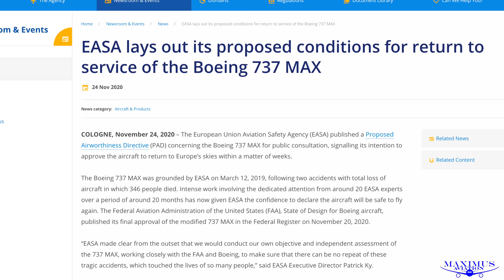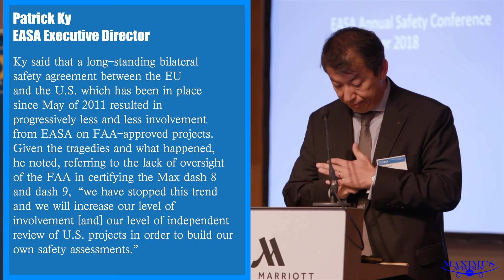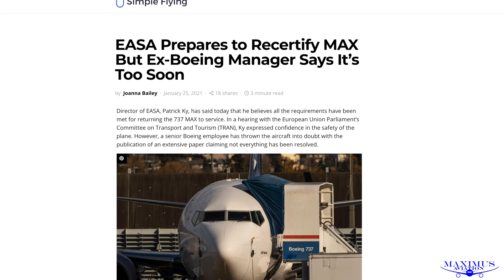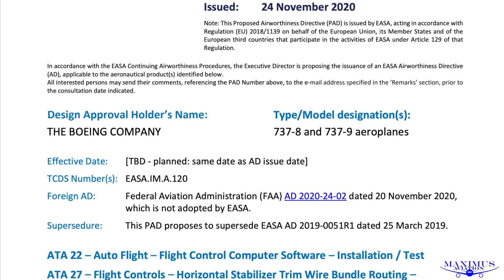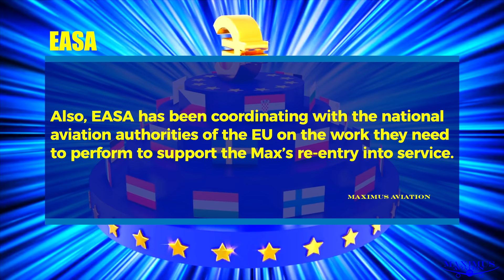EASA Stops Accepting The FAA's Certification Of New U.S. Jets Until EASA Can Check Them Personally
As a result of the way the FAA handled the MAX rollout, the FAA told the European Parliament that going forward they will perform their own certification on all new jets coming from the US even if the FAA certifies them first.  Before the MAX mess, the EASA would just take the FAA's word for it.